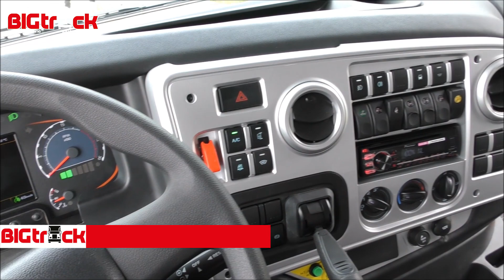Ginaf Mining truck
Ginaf mining truck with Cummins engine, ZF As Tronic gearbox and Sisu axles. The truck is 320 cm wide and can haul up to 70 tonnes.